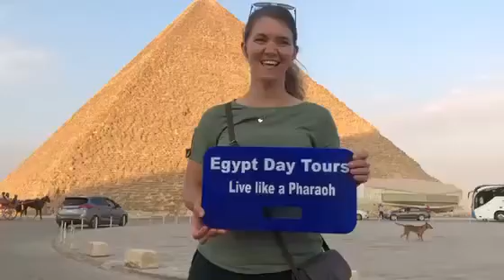Visit Egypt with Egypt day tours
Explore the best of Egypt with Egypt day tours